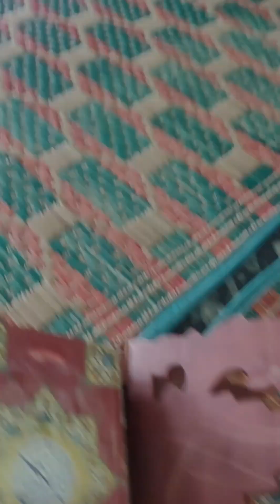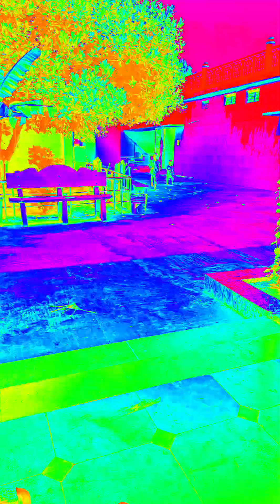Allah sari ummat ki aane wali naslon ki iman ki hifazat farma